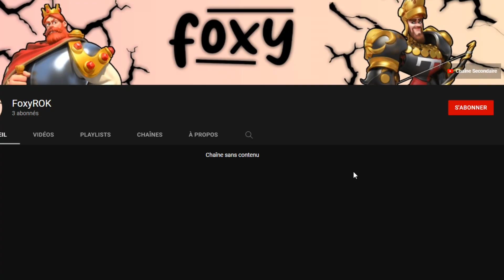COMMENT OBTENIR DES POINTS INDIVIDUELS | RISE OF KINGDOMS FR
Vous utilisez vos points pour quoi vous ?

Suis-moi sur les réseaux :
Musiques :
Toutes mes musiques 🎵 proviennent de cette chaîne !
📌 Les chapitres :
00:00 - Introduction
00:33 - C'est quoi les points individuels
01:37 - Les donations à la technologie de l'alliance
02:22 - Les aides d'alliance
03:20 - Les "slow-builds"
04:36 - Les cadeaux d'alliance
05:36 - Vendre des objets
07:59 - Outroduction